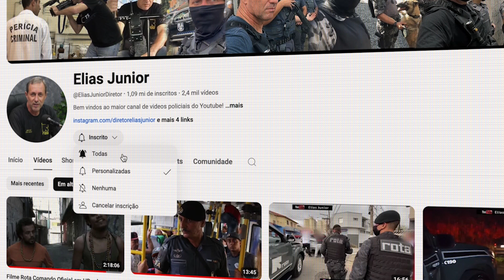ROTA acaba com a festa de pixadores!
NOVO:  Clique neste link para se manter informado!